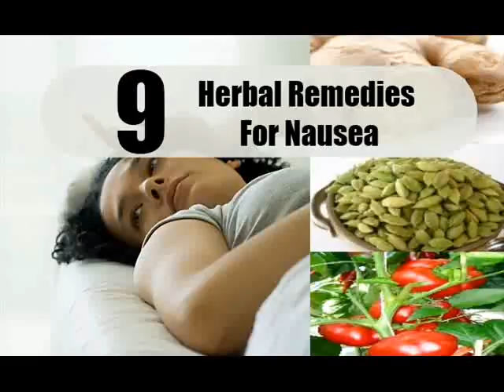Useful Herbal Remedies For Nausea